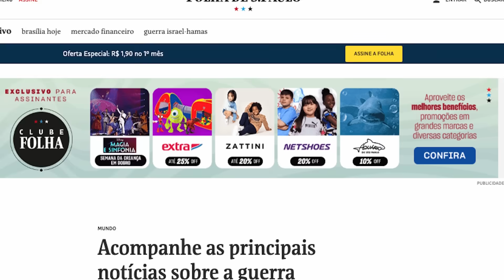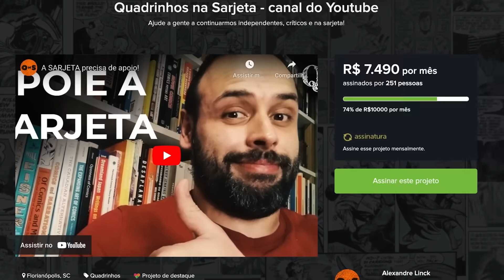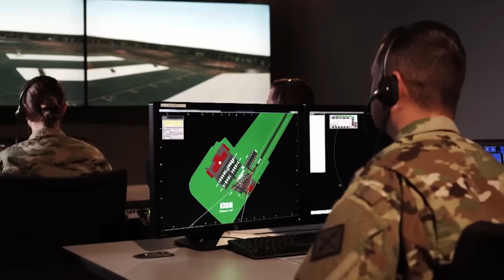POR QUE AINDA EXISTEM GUERRAS? A explicação (meio zoada) de Star Trek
STAR TREK (Jornada nas Estrelas) é uma franquia bastante conhecida que dispensa apresentações. A série clássica dos anos 1960, apresa do baixo orçamento, é bastante célebre por seus roteiros. Daí alguma pérolas como o episódio Um Gosto de Armagedom. A história é sobre Kirk, Spock e companhia chegando em um planeta em guerra, mas sem qualquer sinal de guerra. O que estaria acontecendo? Comentamos nesse vídeo a burocracia da guerra, a normalização da violência, o intervencionismo dos EUA e o quanto a democracia hippie de STAR TREK é uma fraude.

🛒 Link na Amazon